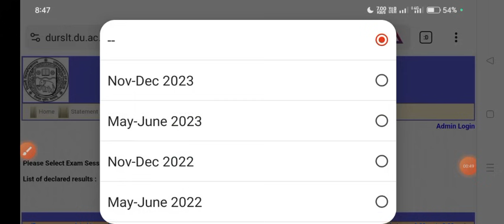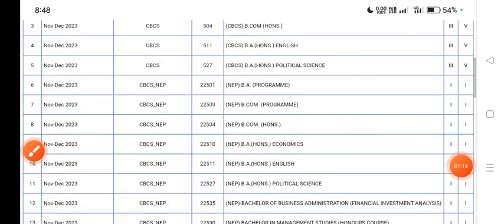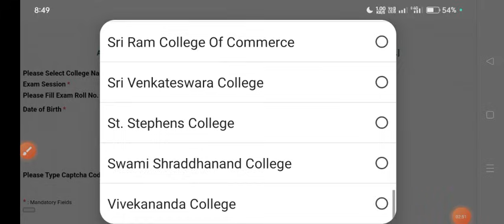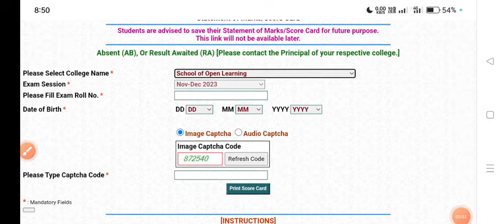SOL 1st Semester Result No Record Found Problem Solution | Sol 1st Semester Result Not Showing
SOL 1st Semester Result No Record Found Problem Solution | Sol 1st Semester Result Not Showing Solution